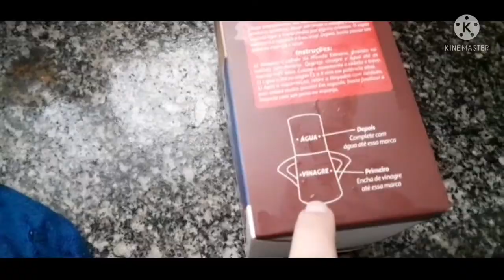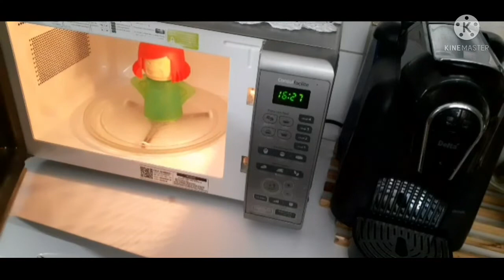ORGANIZAÇÃO DOS ARMÁRIOS | CANTINHO DO CAFÉ | DIANA FELIX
Meu Instagram @apdianafelix